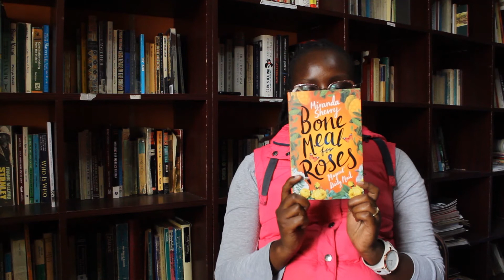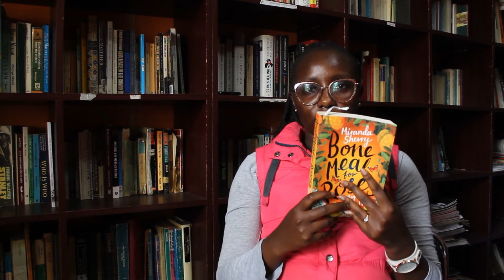Ruth Mukuiya on Her Reading Journey and How She is Instilling a Reading Culture in Her Son.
Ruth is a digital media manager, book lover and mum. She has been reading since childhood. She picked up the habit from her dad, who used to read the likes of Grisham, Jackie Collins and Daniel Steel. As a mum, she is creating a similar reading culture with her son.

Book Lovers is where lovers of books share their reading stories, current reads and favourites, reading habits and tips, and everything books.

ABOUT WACERA KIEHA
Wacera Kieha is a multimedia and lifestyle brand based in Nairobi, Kenya. We create content that is entertaining, informative, and inspirational.

Book Lover - Ruth Mukuiya
Director & Producer - Wacera Kieha
Videographer & Editor  - Wacera Kieha
Photographer - Joshua Nyantika
Location - Ukombozi Library